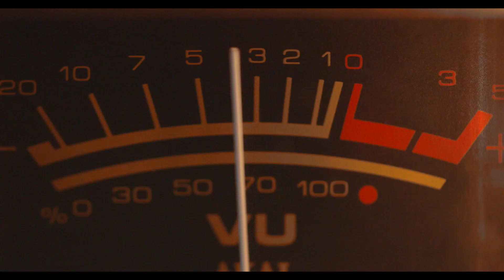Chris Cruz V1 (Sponsorship Tape)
Skater: _chris.cruzzz
Filmed and Edited by Me: shaggies._.baggie